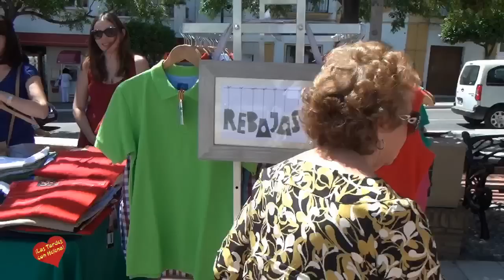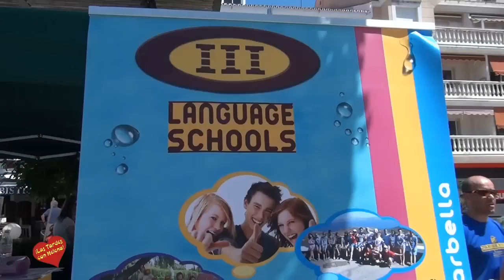MERCADO DE LA VILLA EN PLAZA DE L AIGLESIA DE SAN PEDRO ALCÁNTARA III